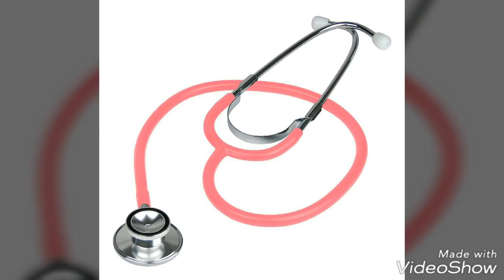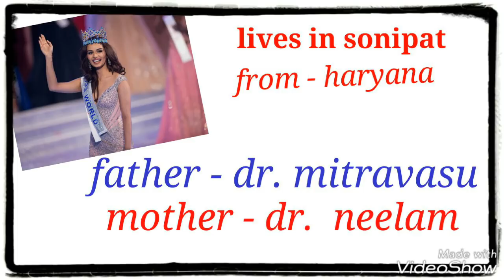motivational video for mbbs student / motivation for NEET aspirants / maunushi chillar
ebook at minimum price only in 20,30,35,40 rs

for NEET revision 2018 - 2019

- biology ncert 11
- biology ncert 12
- ncert at your fingertips
- tricks and tech book for biology neet
- dushyant kumar chemistry book with video lectures

- ABC modern chemistry book
- ncert physics 12
- ncert physics 11
- chemistry ncert 11
- chemistry ncert 12
- trueman biology
- trick and tech book of chemistry by dushyant kumar